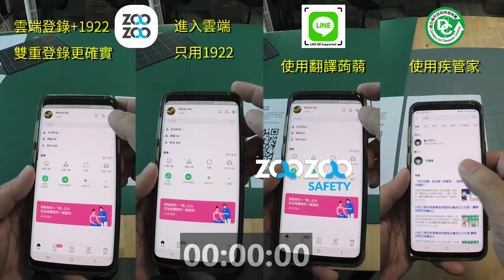四種實聯制登錄方式比一比!! by Works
發現大家比較喜歡短一點的影片，這邊並聯同步畫面一下，然後操作給大家看看喔!! 什麼方法都好，確實登錄最重要!!

現場人員也要記得 確實查核登錄地點喔!!

( 昨天 Works 短暫跟 唐鳳 的對話中也說到，其實只要輔導消費者安裝支援的 QR 掃描APP 就可以跟 LINE 說拜拜!!  )

另外抱歉，原來 Works 一直轉出了低解晰的影片，不過保持朦朧美就不用美圖囉!!
免費實聯制登錄服務 + 簡訊實聯QR翻譯蒟蒻 還不申請起來!!